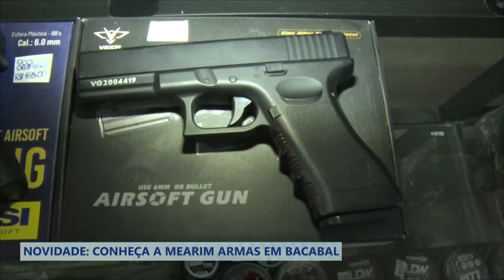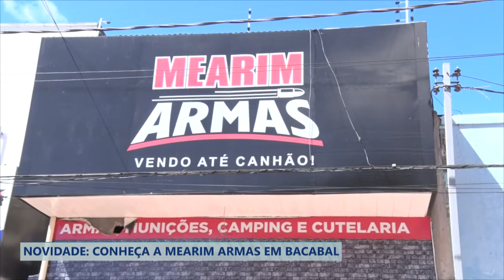MEARIM ARMAS EM BACABAL